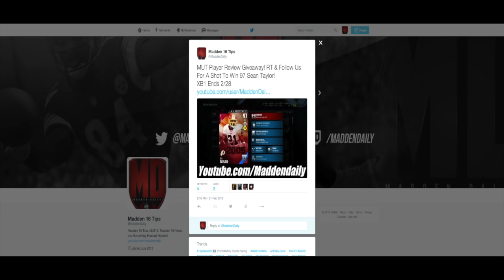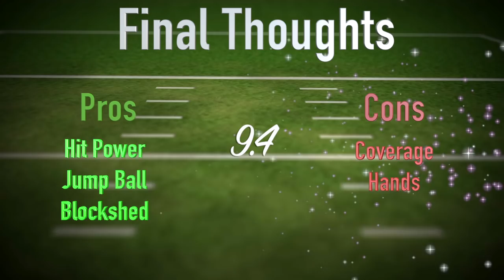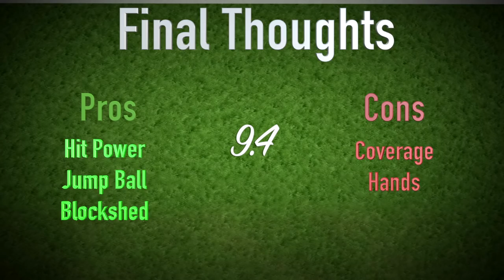97 Overall Legend Sean Taylor MUT Player Review Giveaway | Madden 16 Player Review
Whats going on guys!? We are continuing our MUT player reviews and its another good one! We got our hands on the 97 overall legend Sean Taylor. For more information on anything Madden NFL 16 please

We Post Everything Madden NFL 16 Related! We Post a lot of Madden 16 Ultimate Team! We post Madden 16 Ultimate Team Pack Openings! We post Madden 16 Ultimate Team Seasons. We post Madden 16 Ultimate Team Wager Games. We post Madden 16 Tips. We post Madden 16 Ultimate Team Player Reviews. We post Madden 16 Connected Franchise. Enjoy!